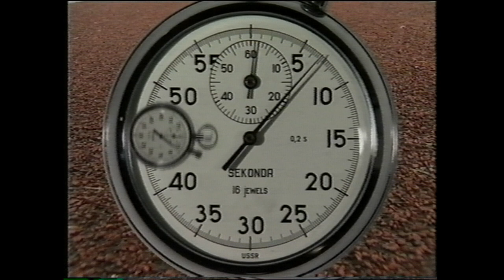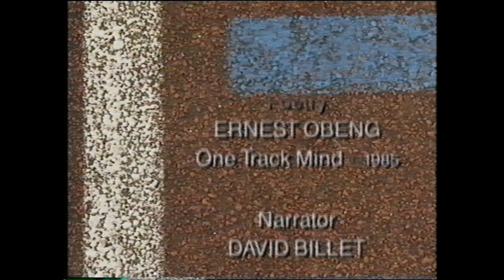Just Ten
This is a 1995 film featuring then world record holding 110m hurdler Colin Jackson which examines the years of effort required to get to the top of the athletics world.  The film uses poetry by former African champion Ernest Obeng, the co-director, original music by Rick Mitra and photography by David Hiscock.  The film was produced and co-directed by Alistair Johnson.